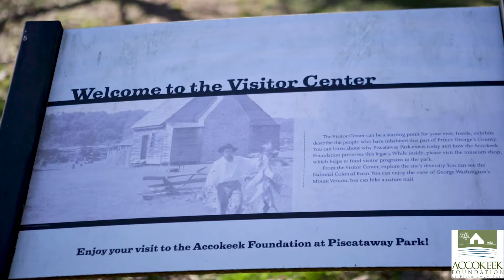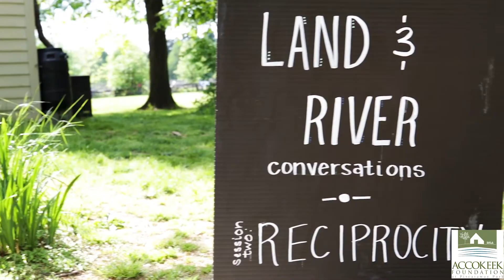Accokeek Foundation Land and River Series Recap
The Land and River series was hosted by the Accokeek Foundation. This series was a conversation about the complicated history and complex relationships that have shaped our region and continue to influence our interactions with one another and with the environment.

Thank you to all the panelists and presenters: Dr. Wilton Corkern, Chris Newman, Dr. Julie King, Dr. Gabrielle Tayac, Cryz Proctor, Tara Morrison, and Shemika Berry

Video by Lysious Ogolo @realnamelysious @conbeachideas

This project was made possible by a grant from Maryland Humanities, through support from the National Endowment for the Humanities, the Maryland Historical Trust in the Maryland Department of Planning, and the Maryland Department of Labor, Licensing and Regulation. Any views, findings, conclusions, or recommendations expressed in this series do not necessarily represent those of the National Endowment for the Humanities, Maryland Humanities, Maryland Historical Trust, Maryland Department of Planning, or the Maryland Department of Labor, Licensing and Regulation.